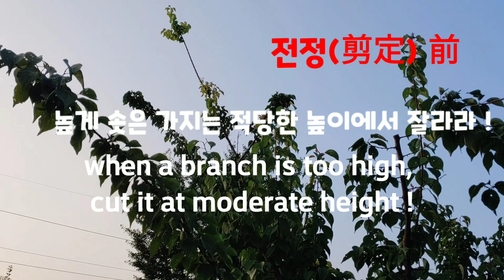여름전정 1(너무 높은 가지는 수확하기에 적당한 선에서 잘라라!) - when a branch is too high, cut it at moderate height !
나무의 수고가 너무 높으면 농약을 치기도 힘들고 열매를 따기도 힘듭니다. 그렇기 때문에 적당한 높이에서 전정 작업을 해 주는 게 과수나무 관리에 편합니다.